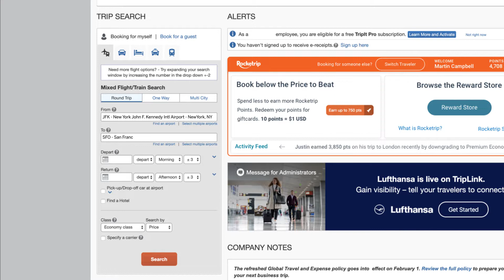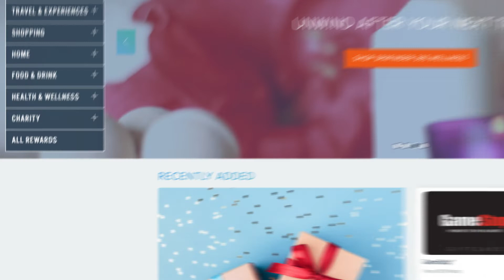App Center Solution Demo: Reduce Travel Spend while Enhancing Employee Experience with Rocketrip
81% of business travelers choose the most expensive policy-compliant option when available. Together, SAP Concur and Rocketrip help companies solve this by rewarding employees for spending less when they book travel. This video explains how Rocketrip uses company travel policy and real-time market pricing to calculate a trip budget within Concur Travel. Employees earn rewards when they spend under budget, which can be used toward Amazon and other retail gift cards or charitable donations. Companies see 30% average annual savings in travel spend. Learn more about Rocketrip’s integration with Concur Travel in the SAP Concur App Center